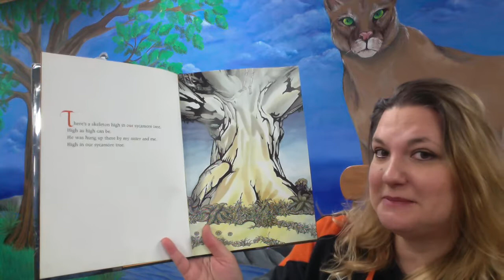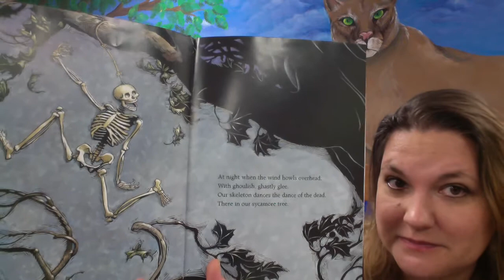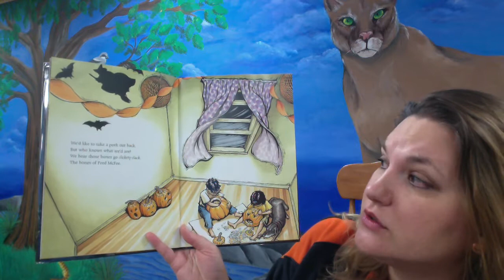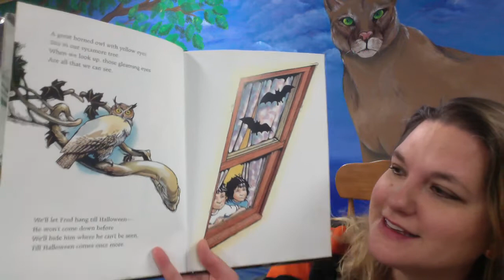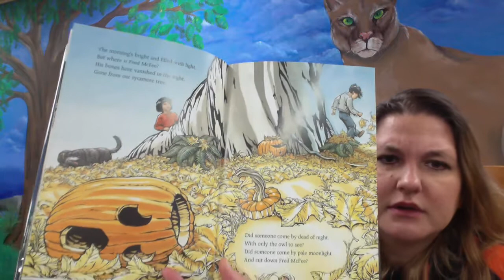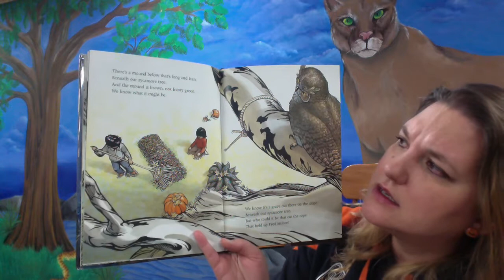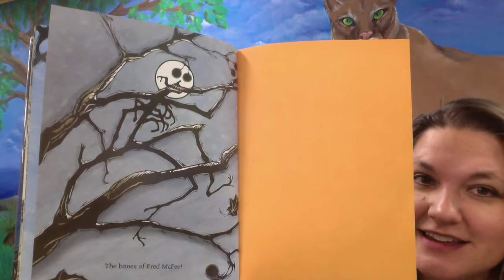The Bones of Fred McFee by, Eve Bunting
Time for a scarey book? Well maybe not so with this one...unless your afraid of the cold wind that blows on Halloween night!